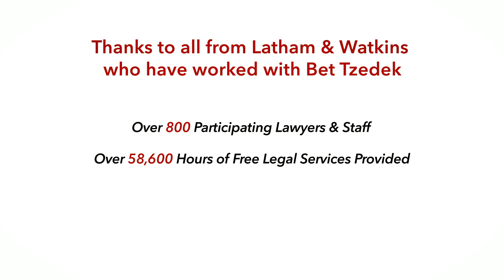Bet Tzedek Honors Latham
Latham & Watkins was honored to receive the Rose L. Schiff Commitment to Justice Award, from Bet Tzedek. This organization provides free, comprehensive legal services for low-income individuals in Los Angeles, increasing access to justice. Our firm has offered pro bono counsel to Bet Tzedek’s clients, including the elderly, Holocaust survivors, and immigrants, for nearly two decades.